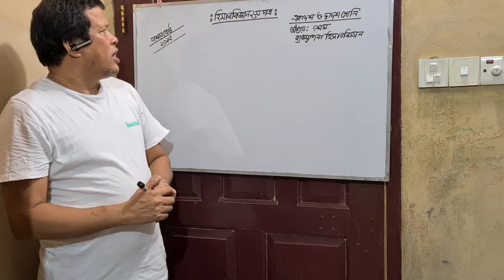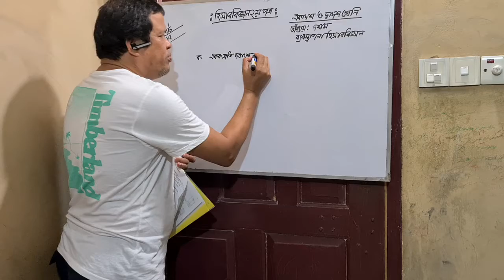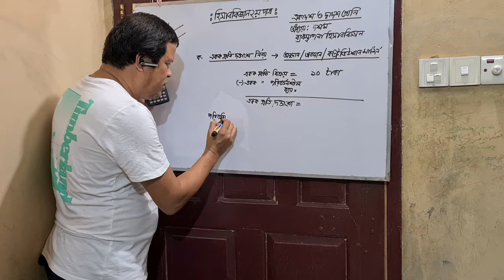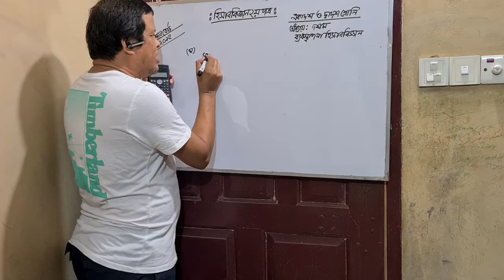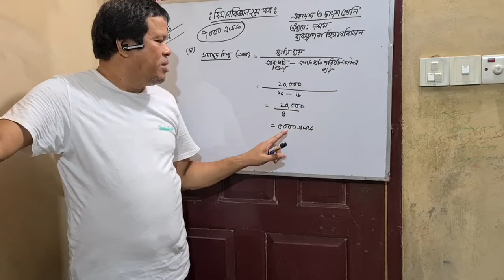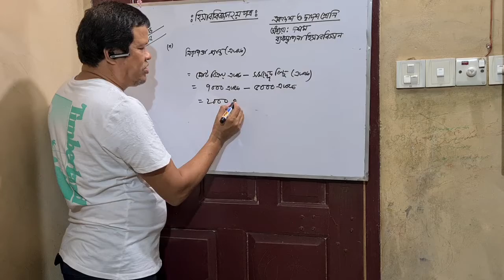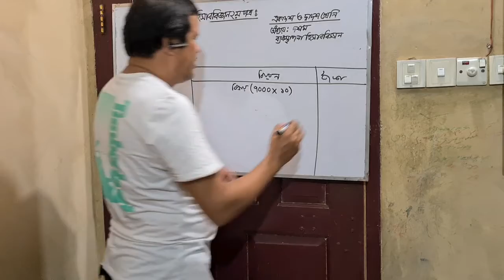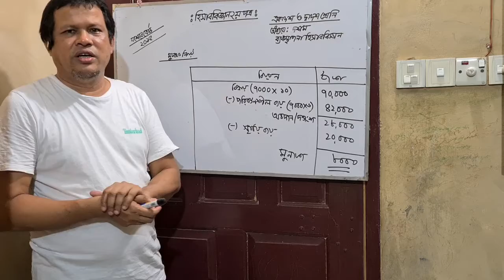শিবু কুমার বড়ুয়া, বিষয় - হিসাববিজ্ঞান ২য় পএ, দ্বাদশ শ্রেনি অধ্যায় - ১০ ব্যবস্হাপনা হিসাববিজ্ঞান।